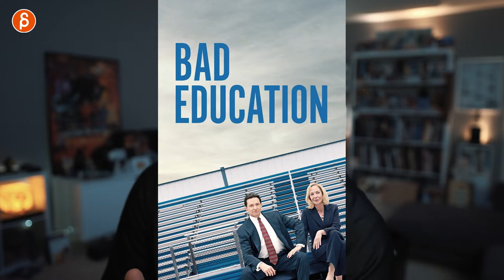Bad Education - Acting Analysis and Tips for Animators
Today's Acting for Animators takes a look at the fantastic movie "Bad Education" and covers body language, thought process, character staging and much much more!

Chapters:
0:00 Intro and Channel pitch!
0:45 Body language, character reveal
2:22 Editing transition
3:18 Contrast and Timing
4:09 Sets and character/pose reveal
5:07 Thought process and reaction
6:56 Body anticipation, reaction, throught process
12:28 Prop usage
15:05 Framing
15:36 Framing and staging, status
17:45 Non verbal communication
19:19 Environment forcing acting choice
20:14 Status, personal space and intimidation
22:31 Props revealing and enhancing emotion
23:45 Gesture anticipating verbal action
24:28 Wrap up and Tips
25:35 Sign up for my workshop!
25:58 Thank you and Subscribe!